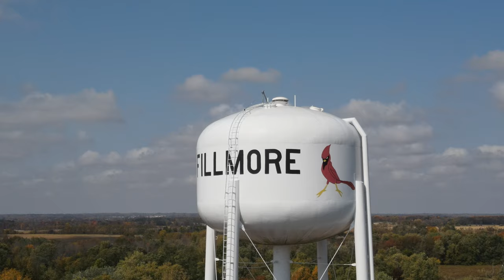Fillmore Water Tower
Fillmore, Indiana.